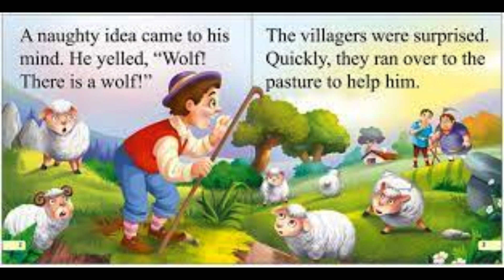The Boy Who Cried Wolf - Nobody believes a liar, even when he is telling the truth! English story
The Boy Who Cried Wolf - Nobody believes a liar, even when he is telling the truth!

Once, there was a boy who became bored when he watched over the village sheep grazing on the hillside. To entertain himself, he sang out, “Wolf! Wolf! The wolf is chasing the sheep!”
When the villagers heard the cry, they ran up the hill to drive the wolf away. But when they arrived, they saw no wolf. The boy was amused when he saw their angry faces.
“Don’t scream wolf when there is no wolf, boy!” the villagers warned. They angrily went back down the hill.
Later, the shepherd boy cried out once again, “Wolf! Wolf! The wolf is chasing the sheep!” To his amusement, the villagers came running up the hill to scare the wolf away.
As they saw there was no wolf, they said strictly, “Save your frightened cry for when there really is a wolf! Don’t cry ‘wolf’ when there is no wolf!” But the boy grinned at their words while they walked, grumbling down the hill once more.
Later, the boy saw a real wolf sneaking around his flock. Alarmed, he jumped on his feet and cried out as loud as he could, “Wolf! Wolf!” But the villagers thought he was fooling them again, and they didn’t come to help.
At sunset, the villagers went looking for the boy who hadn’t returned with their sheep. When they went up the hill, they found him weeping.
“There was a wolf here! The flock is gone! I cried out, ‘Wolf!’ but you didn’t come,” he wailed.
An older man went to comfort the boy. As he put his arm around him, he said, “Nobody believes a liar, even when he is telling the truth!”